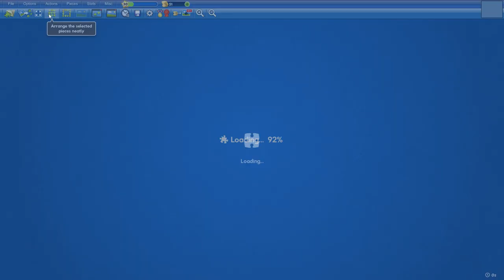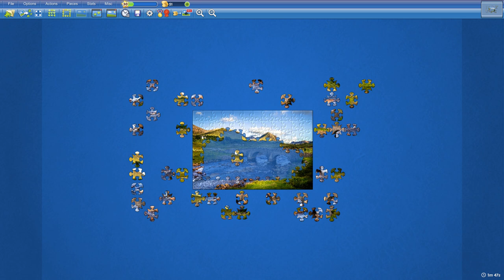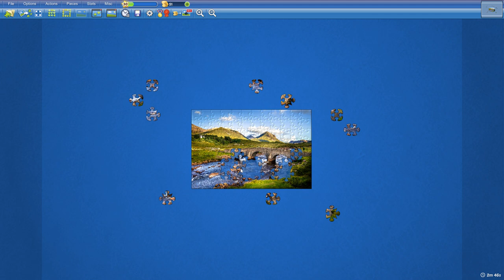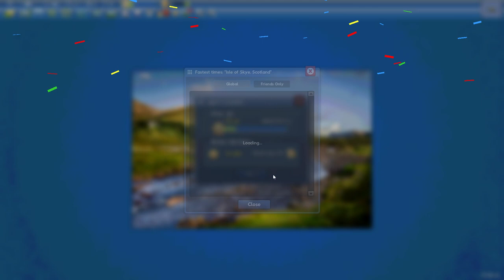Isle of Skye, Scotland in 3min2s